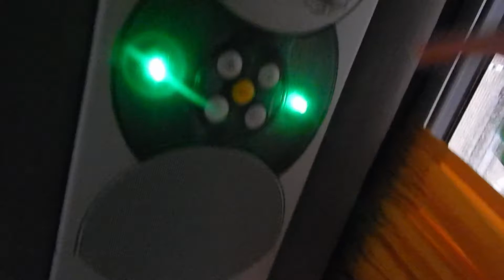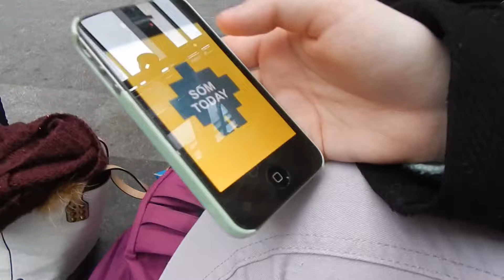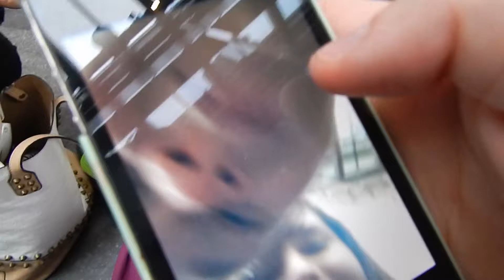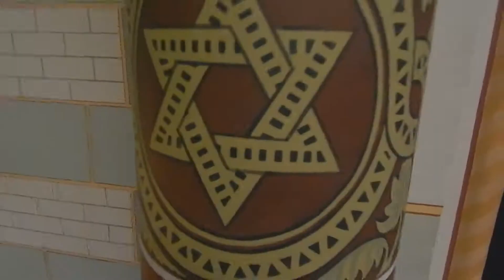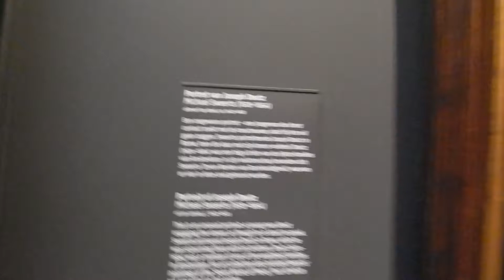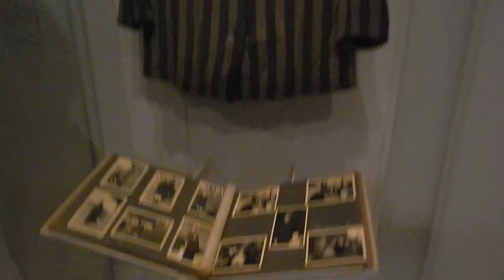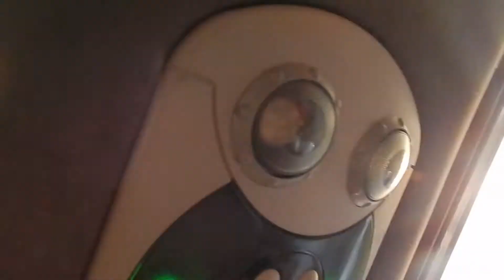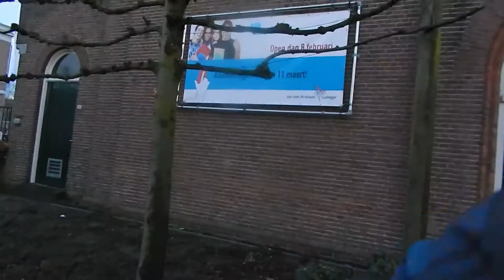DAT IS HEEL CREEPY! - VLOG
We zijn naar Amsterdam geweest voor de museumdag, daar heb ik een vlog bij gemaakt.
Veel kijkplezier doei